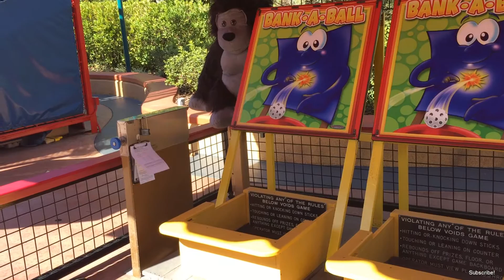Bank a Ball at Universal Studio Orlando Florida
Who has played this game at Universal Studio? Also have you won?